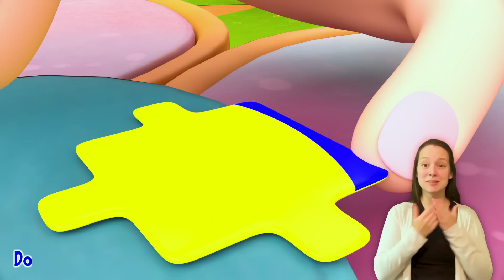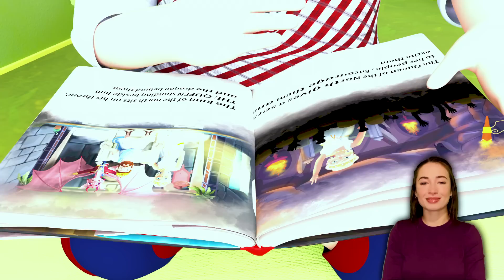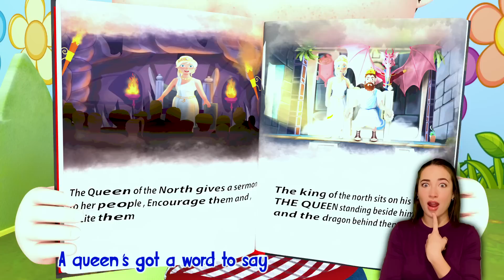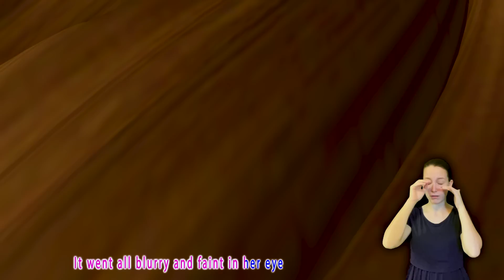Pat A Cake 2 + More Nursery Rhymes & Kids Songs - Banana Preschool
gets ready for swimming lessons all by him self! Mommy is there to remind him to bring everything he needs! Watch this 3D Sing-Along by Banana Cartoon Preschool Sign Language

It's a Banana Cartoon Preschool PARTY! Learn More About dance and sing along with William and his friends in school to the Hop Little Bunny nursery rhyme for kids!

“William wakes up and he find Cole baking…Charles, Coco and Cali buy gifts…It’s Matthew’s birthday…Lilly and his family go to Matthew’s house… Matthew play with his Grandchildren…Charles and Cole decorate the house and they are preparing a party… Matthew enters the house and he surprised…”